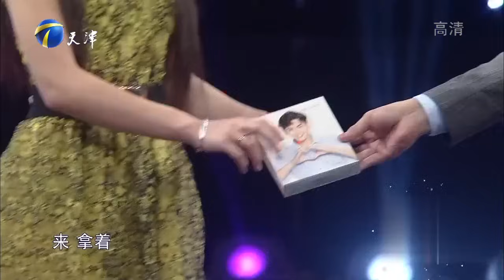長得好看可惜是個歪脖子，美女包養男人錢被花光，趙川看完全程都要傻眼了 【愛情保衛戰】重編版